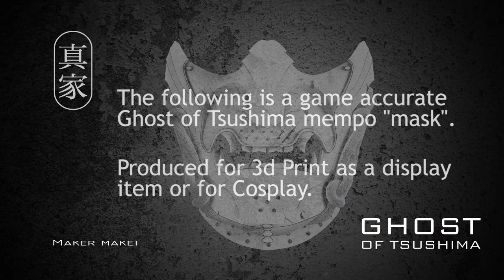3D Printed Ghost of Tsushima mask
3D Printed This Ghost of Tsushima mask "mempo" is game accurate and was produced for 3d printing.  The mask can be used as a display item or for Cosplay.  This is an ongoing project as I am currently producing a number of Samurai masks "mempo" as well as helmet fixings.

Printed on the Creality Ender 5 pro
People ask for my models for free but I do not give my models away, I spend 100s of hours on my work so please don't ask for free models, or unless you have something to trade.